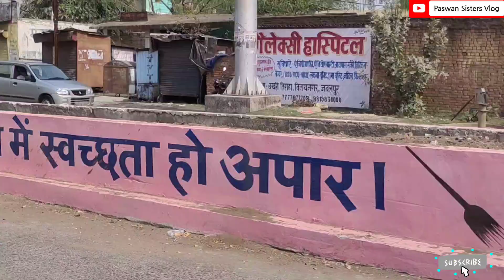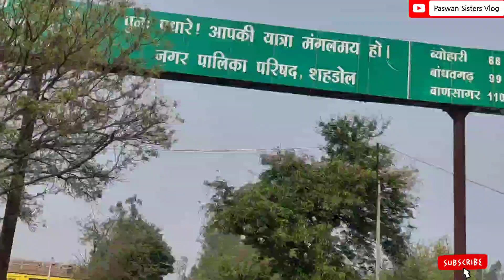Shahdol Son Nadi Full Vlog🏞️ | शहडोल सोन नदी आने से पहले ये विडियो पूरा देखे |अकेले बहुत रिस्क है 😱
Accha Lge to Please

Hi
(Paswan Sisters Vlogs)

ho vo bhi batayega ।
Shahdol Son Nadi ,shahdol son rivver
shahdol sone Nadi hai gohparu wala road mein ham log sab log sone Nadi mein bahut na Aaye bahut masti ki hai aap log bhi aaega to family ke sath hi jaega shehdol sonnadhu gohparu bahut maja aaega sone Nadi mein nahane mein khane wala kuchh Le aaega to aur maja aaega shahdol sone nadi gohparu road sone Nadi pul sone Nadi bridge

Thanku youso much.